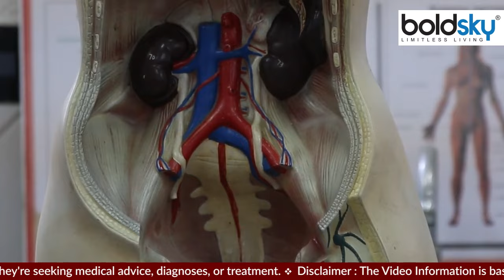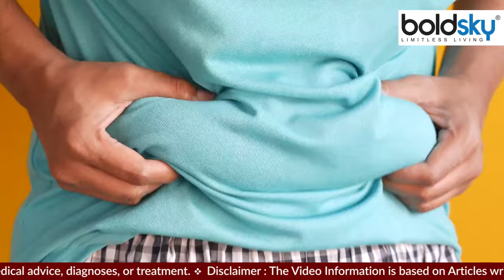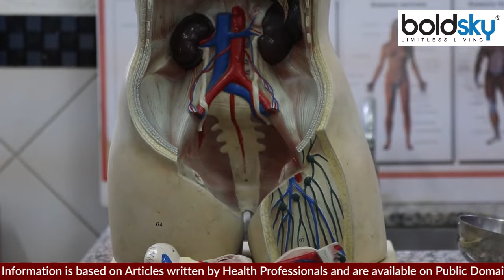सुबह खाली पेट दर्द क्यों होता है | सुबह खाली पेट दर्द का कारण क्या है | Boldsky *Health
There are times when you may start having a stomach ache as soon as you wake up. No one likes this and because of this, the day also starts with a bad feeling.

ऐसा कई बार होता है, जब आपको शायद नींद खुलते ही पेट में दर्द होना शुरू हो जाए। ये किसी को भी अच्छा नहीं लगता और इसकी वजह से दिन की शुरुआत भी एक खराब फीलिंग से हो जाती है।